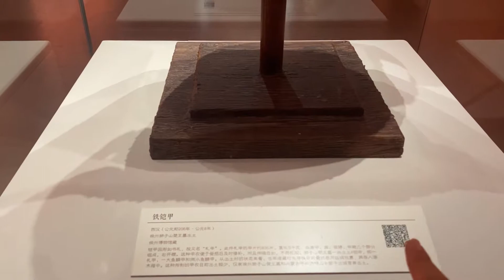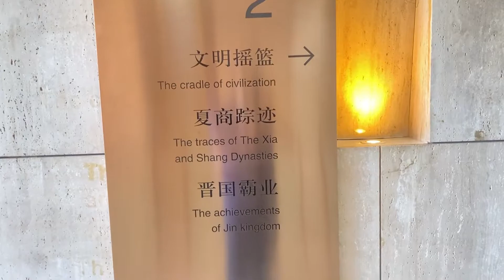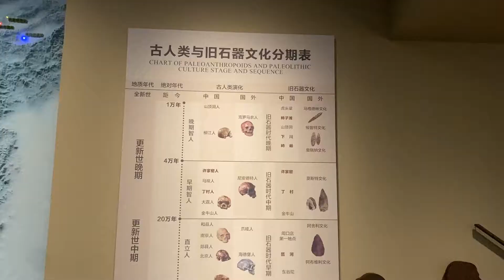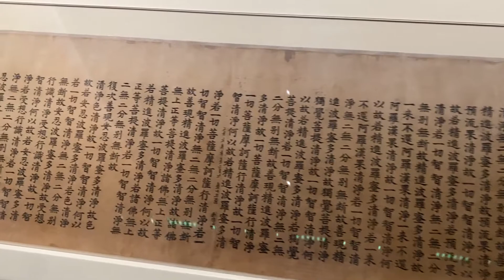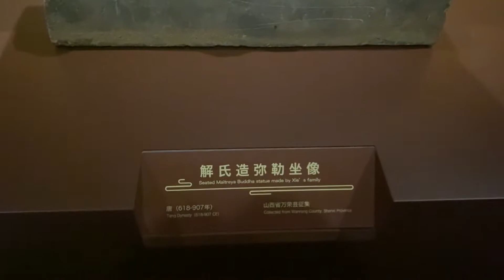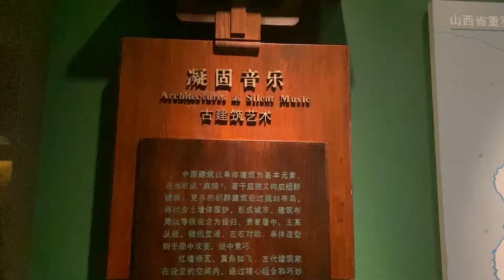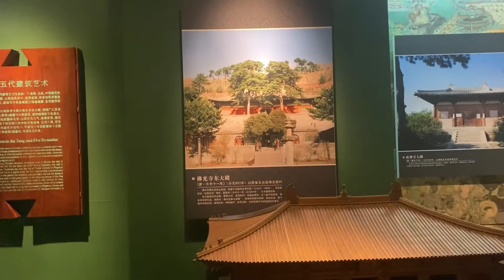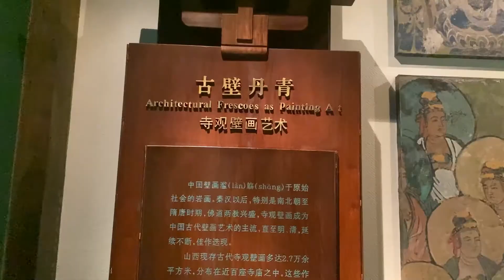زيارة متحف تاريخي | الصين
الحضارة الصينية من أقدم الحضارات وهي غنية جدا, هذه جولة في متحف تاريخي في الصين  للتعرف على هذه الحضارة والاستمتاع بجولة امتزج فيها عبق الماضي بالحاضر والتراث بالتكنولوجيا
واتمنى أن ينال الفيديو اعجابكم .

حساباتي في مواقع التواصل الاجتماعي :
فيسبوك